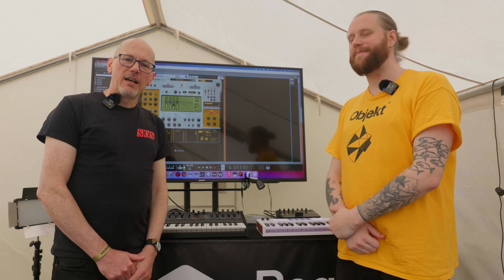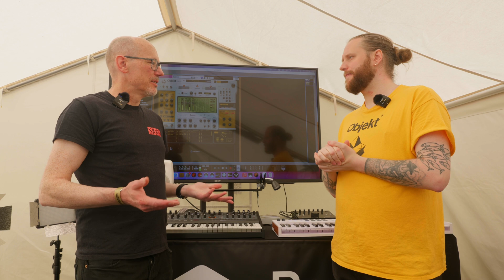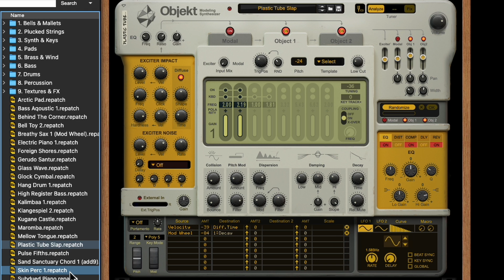Superbooth 2023: Reason Objekt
Reason Studios announce their new Objekt physical modelling synth. Reason say Objekt is an open-ended physical modeling synthesizer, meaning it models the properties of acoustic instruments and gives you control over those as parameters. Instead of choosing between pre-made options, it opens the inner workings of physical modeling synthesis and allows for complex sound design.

00:00 - Interview
04:24 - Demo

Follow INSTAGRAM: @soundonsoundmag